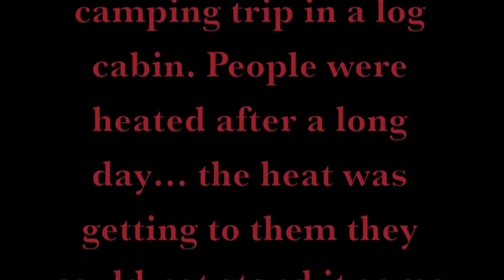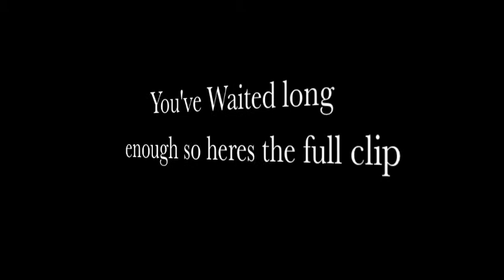sunblock in the eyes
A couple of people are trapped in a small room with no air ventilation with some very toxic chemicals flying around their air. Watch to see what happens...